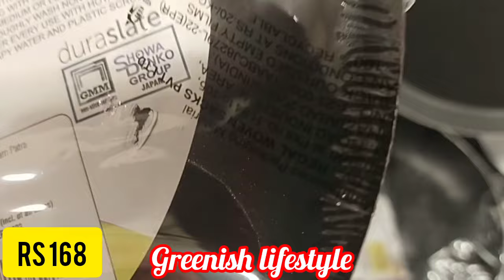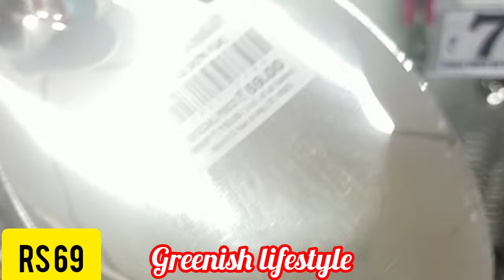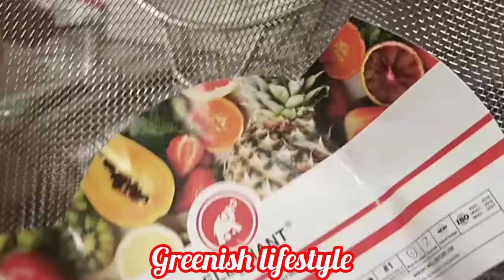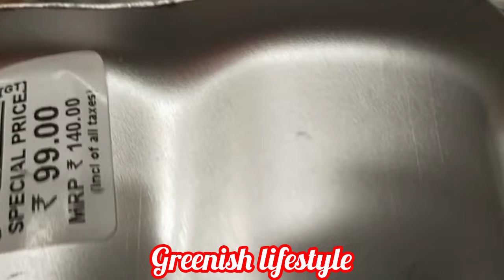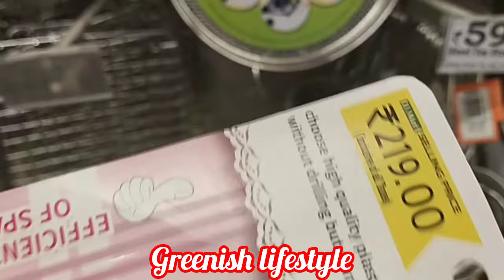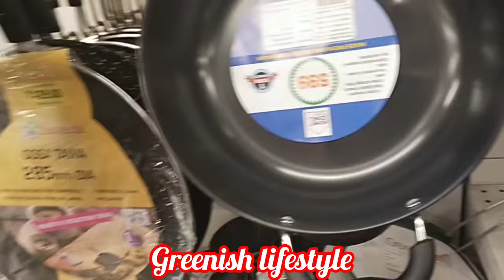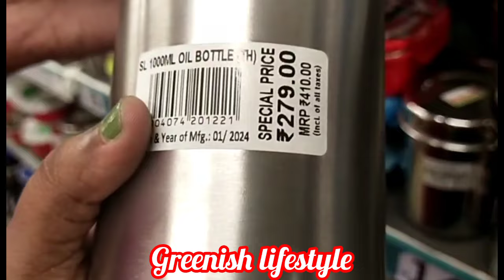d'mart coimbatore|dmart kitchen products latest|dmart coimbatore singanallur|dmart shopping#dmart